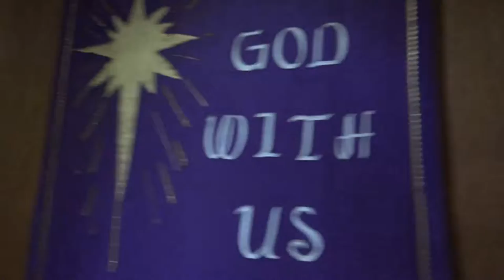The Way of the Cross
Good Friday service on April 10, 2020.

for information about the artwork.